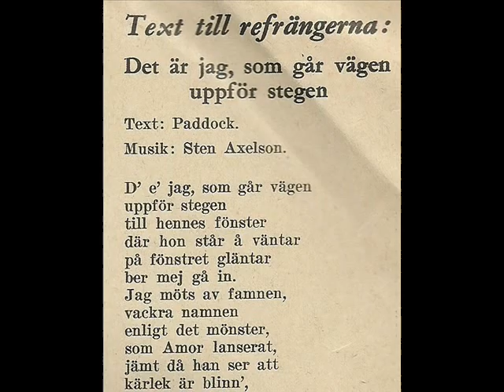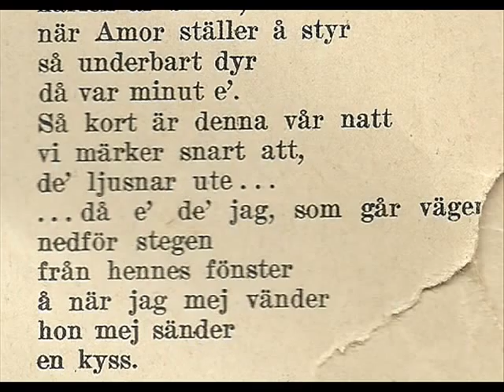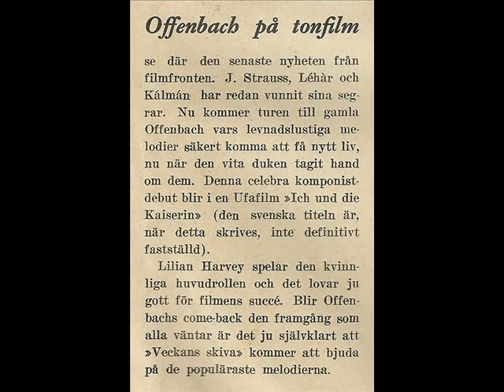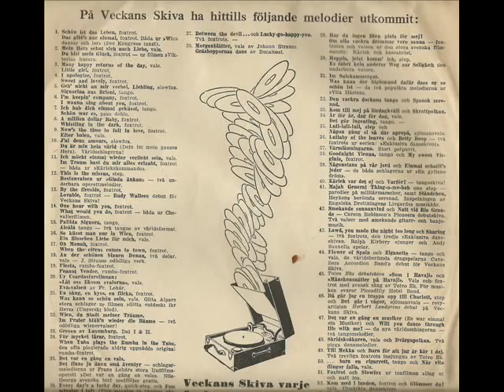Veckans Skiva - Hit of the Week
Denna gång får Youtube-publiken ta del av min bästa Durium Super skiva, jag äger endast en till men den är knappt spelbar. Denna skiva å andra sidan tror jag aldrig har kommit i kontakt med en stålnål förut, varför den bevarats i ypperligt skick. Skivans konvolut finns också bevarat och i videon ser ni bilder och artiklar från konvolutet, bl.a. texterna till sångerna. På framsidan ses skådespelaren Fridolf Rudin på en bild ur filmen "Fridolf i lejonkulan".
"Veckans Skiva" som de kallades i Sverige, eller "Hit of the Week" var en skiva med papp-bas laminerad med ett plastliknande material kallat durium-plast, i vilket spåren finns pressade. Skivorna såldes blott under år 1933 i tidningskiosker som ett billigt alternativ till vanliga schellack-skivor. Dock var den tidens grammofoner med sina tunga pick-uper och breda stålstift ingen lämplig avspelningsmetod för Durium-skivor och skivorna slets snabbt sönder. De skivor man hittar idag är därför oftast sönderspelade eller så har lamineringen lossnat från pappen.
På denna skiva finns två låtar: "Det är jag som går vägen uppför stegen" och "Lyckan finns på många ställen" sjungna av John Berg med Durium Dance Band inspelade i London 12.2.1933.

This time the Youtube audience can enjoy one of my Durium Super records, I have an other record but it's barely playable. This record, how ever, I believe has never com in contact with a steel needle before and that's why it has been stored in superb condition. The record sleeve has also been stored and in the video you can see pictures and articles from it, among others the lyrics for the songs, and an article about an upcoming movie with Lilian Harvey.  The front picture is the Swedish actor Fridolf Rudin from the movie "Fridolf in the Lions Nest".
On this record you will find two song "I'm the one that walks the way up the ladder" and "Happiness is in many places" sung by John Berg with the Durium Dance Band recorded in London 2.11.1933.